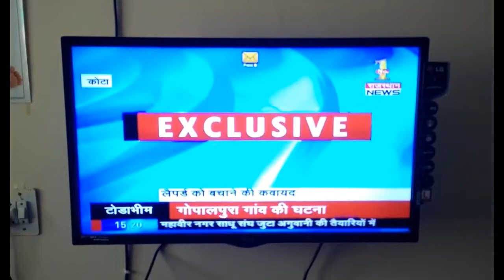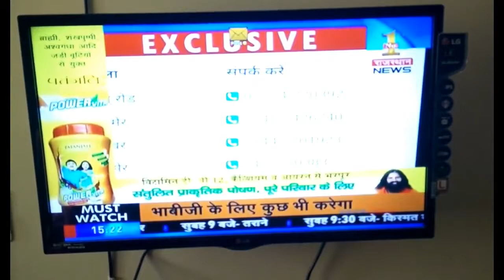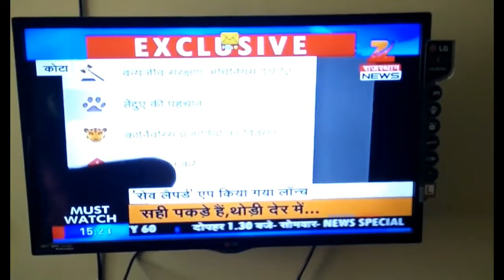Save leopard App Release Coverage on Zee Media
Save Leopard is a one of its kind App for Wildlife Protection. This App is free on google play store and has been customized for offline features. App has totally been designed in Hindi for maximum reach, through it one can contact police, media and forest department immediately. The basic idea to develop this App is to save and protect wildlife especially leopards. The App has been designed by Anuj  Kumar Singh of Semantic India Kota in collaboration Naturalist and Wildlife Conservationist Anil Rodgers. of Udaipur, Watch this Exclusive interview.